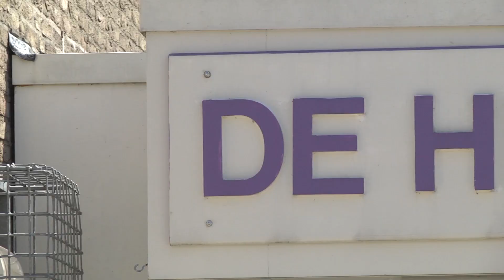Reportage: Fusie voor Enschedese basisscholen Helmerhoek en de Averbeke (TV Enschede FM)